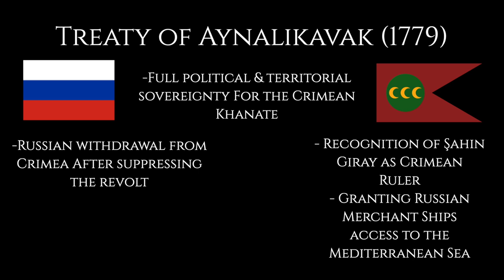Şahin Giray: The Story of the Last Khan of the Crimean Khanate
Sources for this video:
- The Last Centuries of Byzantium 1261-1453 by Donald M. Nicol
- The Sultans: The Rise and Fall of the Ottoman Rulers and Their World: A 600-Year History by Jem Duducu
- Men At Arms Series: Armies of the Ottoman Turks 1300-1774 by David Nicolle and Angus McBride
- Discovering the Ottomans by Ilber Ortayli
- The Ottoman Empire and Europe by Halil Inalcik
- History of the Ottoman Empire and Modern Turkey by Stanford J. Shaw
- Osman's Dream by Caroline Finkel
- The Ottoman Empire 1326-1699 by Stephen Turnbull